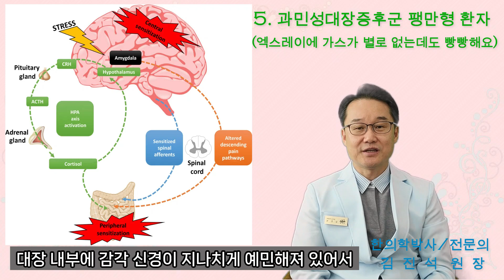X ray 에 가스가 없는데도 배가 빵빵한 과민성대장증후군 팽만형 가스형 환자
이번 편에서는X-ray에 가스가 없는데도 배가 빵빵한 과민성대장증후군 팽만형 가스형 환자에 대해서 간략하게 알아보았습니다.

과민성대장증후군 환자 중 많은 분들이 가스형 팽만형으로 힘들어하고 있습니다.
대부분의 환자들은 본인의 복부에 가스가 많이 생겨고 차 있어서 배가 빵빵할거라 생각하시는데 의외로 엑스레이를 찍어보면 가스가 정상이거나 정상이하인 경우도 많습니다.

이러한 과민성대장증후군 팽만형 환자들은 대장내부의 감각신경이 지나치게 예민해져 있는 내장과감각 현상을 보이고 있는 것입니다.

오늘은  X-ray에 가스가 없는데도 배가 빵빵한 과민성대장증후군 팽만형 가스형 환자에 대해 간략하게 살펴보았습니다.

과민성대장증후군으로 힘들어하는 모든 환자분들에게 조금이나마 도움이 되기를 바랍니다.

                          건대입구점: khhd2006
문의전화) 서울용산점: 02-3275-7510
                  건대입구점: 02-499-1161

과민성대장 과민성대장증후군 과민성대장증후군 가스형#과민성대장 팽만형